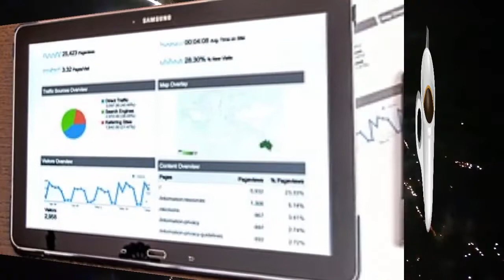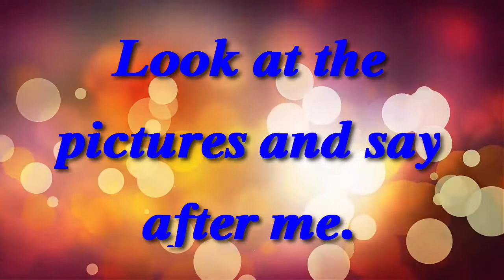English Words We Know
std 1 st
page no 7
Look at the pictures and tell